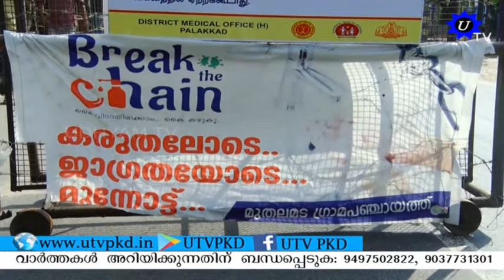ജില്ലയിൽ 29 പേർക്ക് കൂടി കോവിഡ്. SUBSCRIBE OUR CHANNEL.!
ജില്ലയിൽ 29 പേർക്ക് കൂടി കോവിഡ്